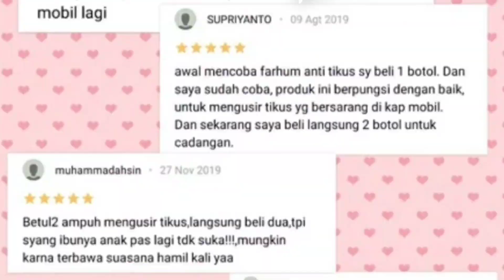sirkus pengusir tikus parfum pengusir tikus terbaik di pontianak 0957.3355.1931